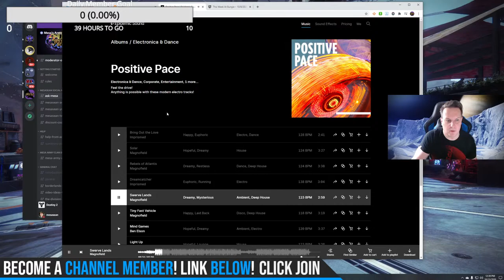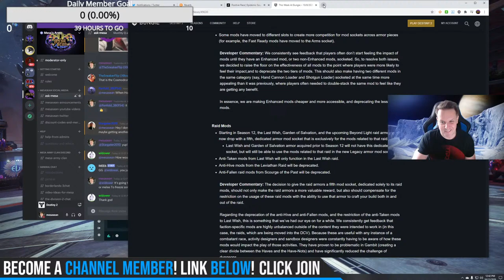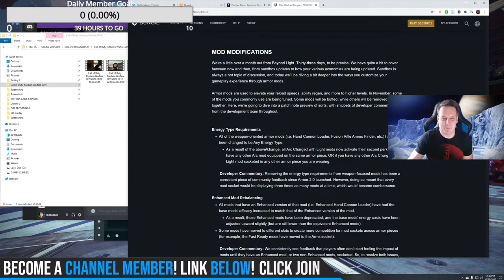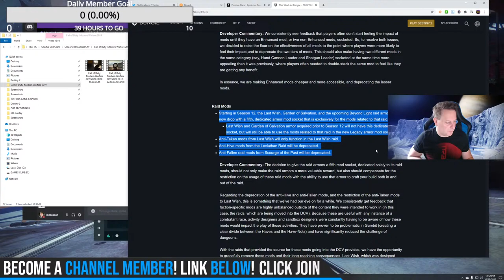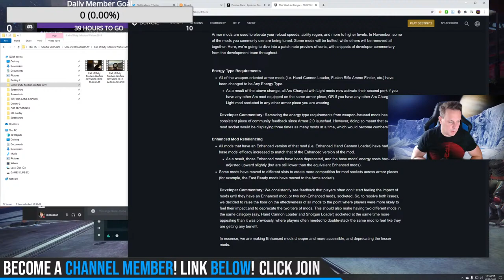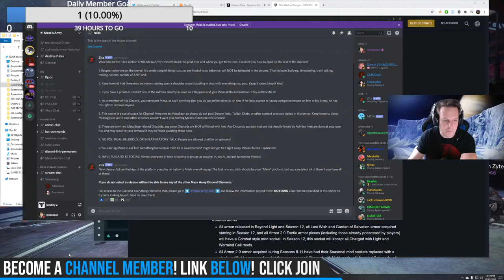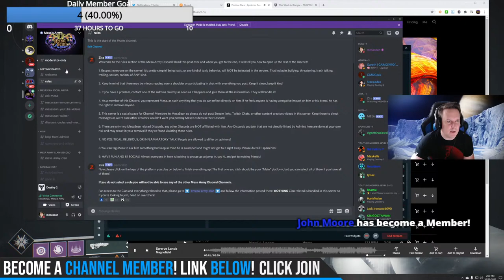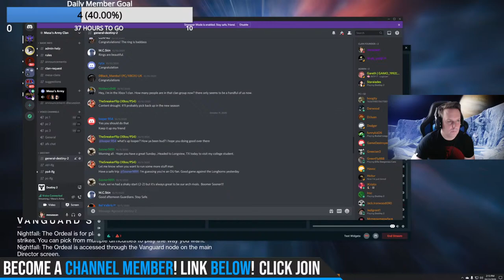🔴LIVE! Destiny 2. WEEKLY RESET! New Surprises In Store? What's Next? Beyond Light Uproar!?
✅Join my PS4 Destiny FaceBook Group!

🔴LIVE! Destiny 2. WEEKLY RESET! New Surprises In Store? Beyond Light Uproar!?